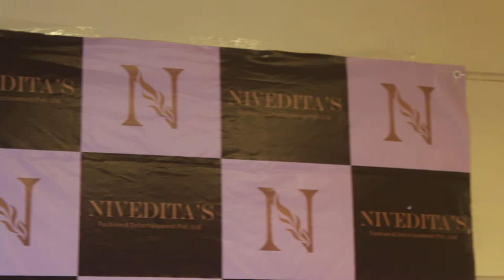NIVEDITA FASHION AND ENTERTAINMENT LAUNCH 1